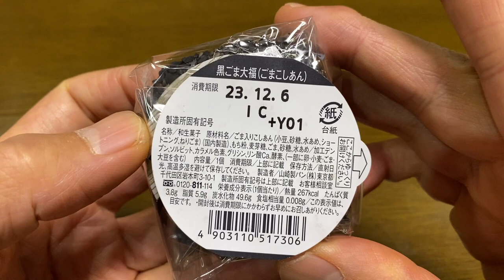【スイーツ（JAPAN sweets）】黒ごま大福（Black sesame daifuku）「山崎製パン（YAMAZAKI）」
黒ごま大福（Black sesame daifuku）

98円（税込105.84円）
ピアゴでの価格（2023年12月購入）

267kcal